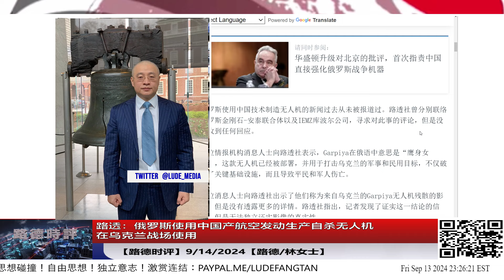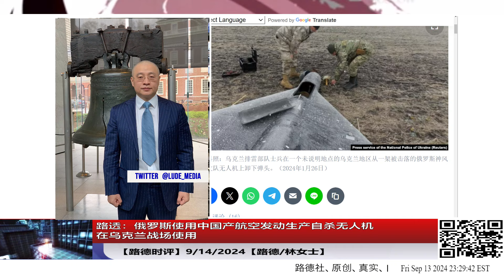路透：俄罗斯使用中国产航空发动生产自杀无人机在乌克兰战场使用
📌 路德会员节目分：紐約時間 - 周一、周三、周五，晚上10：15；

💫 關於會員節目的額外説明：中间有特别情况需要，会随时临时增加或者调整会员节目！

➡️加入路德X：@lude_media